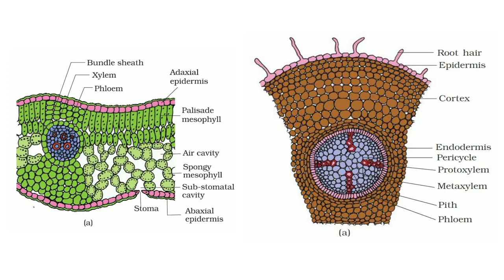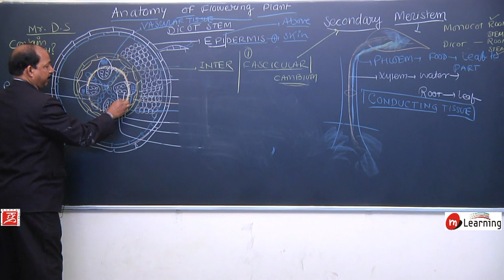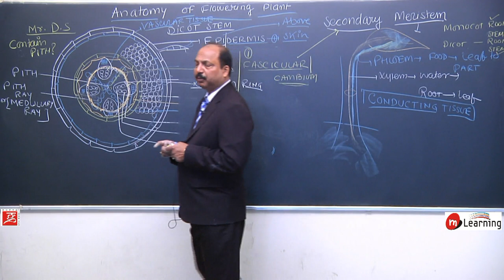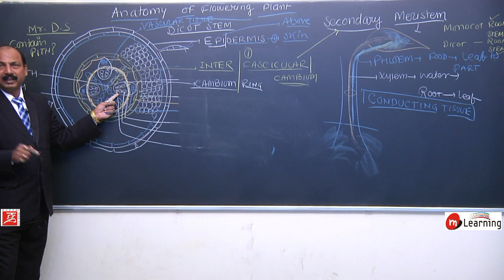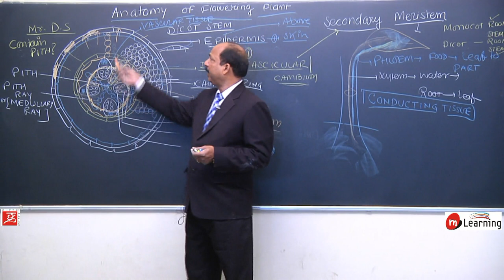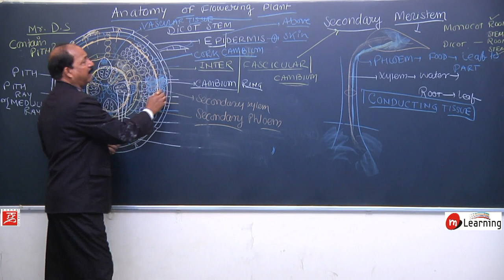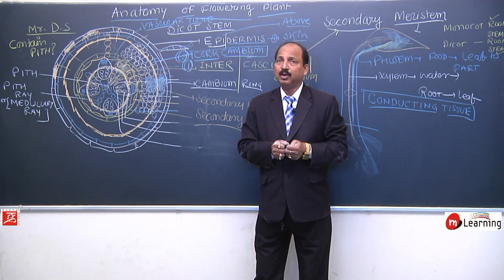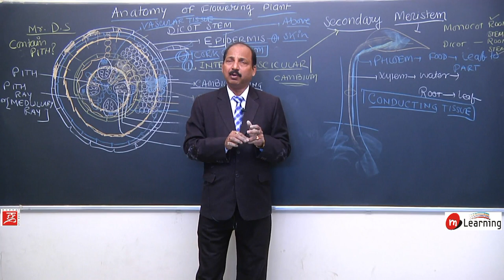Anatomy of Flowering Plants 05 - For NEET and AIIMS Entrance Exam